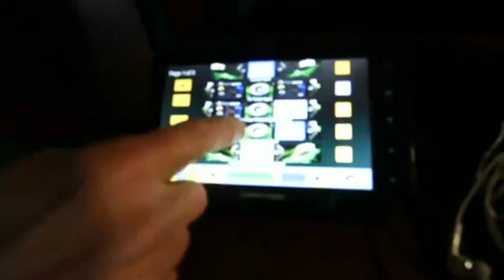Crosby: ‘This game was definitely a defining one for us’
Packers K Mason Crosby recaps Monday’s victory over the Detroit Lions.